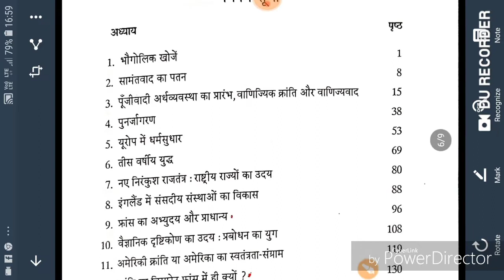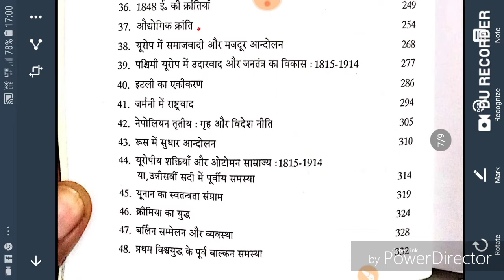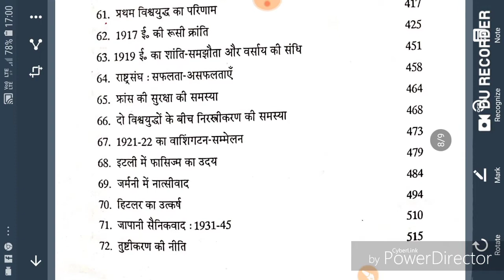Up pcs world history book